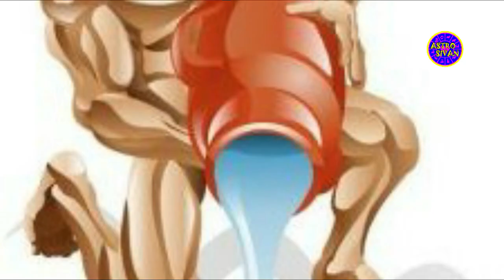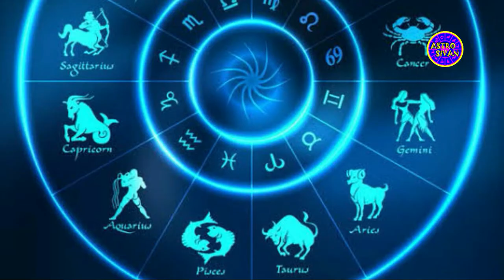ஆடி மாதம் ராசி பலன் 2020 – கும்பம் |Aadi matha 2020 Kumbam|Tamil month Rasi palan